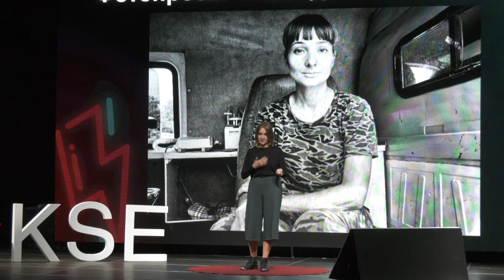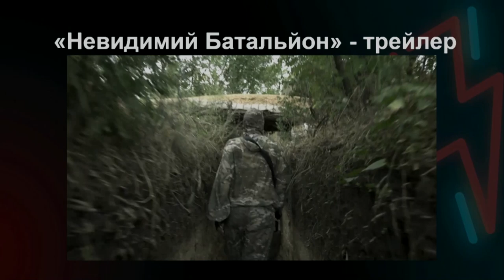Невидимий батальйон на видимому фронті | Kateryna Prymak | TEDxKSE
За освітою культуролог, в 21 рік Катерина Приймак пішла на війну на сході України в добровольчий батальйон парамедиком. Там швидко стало зрозуміло, наскільки сильною є нерівність між жінками та чоловіками на фронті. Під час бойових дій на Донбасі жінки виконують бойові завдання, та поки вони керують батальйонами, у їхньому бойовому посвідченні пишуть «кравчиня», «кухарка» або «банщиця». Аби змінити цю ситуацію та донести всю важливість, тими ж жінками, учасницями АТО, було створено організацію "Жіночий ветеранський рух" та проведено адвокаційну кампанію Невидимий Батальйон/Invisible Battalion, щоб люди пам’ятали одну просту істину: жінка має право захищати країну і ніхто в неї це право забрати не може. Having a degree in cultural science, at the age of 21 Kateryna joined the volunteer battalion of paramedics. She is currently advocating the rights of women veterans and is working to form a women’s veteran community. The most important thing for her is human rights, so in March this year Ukraine delegated her to UN headquarters to speak about women’s rights. This talk was given at a TEDx event using the TED conference format but independently organized by a local community.